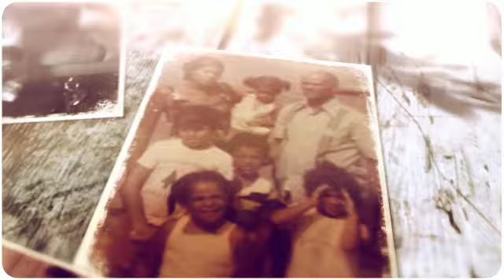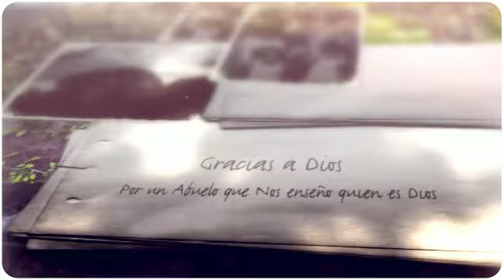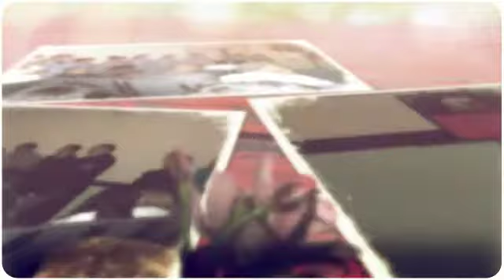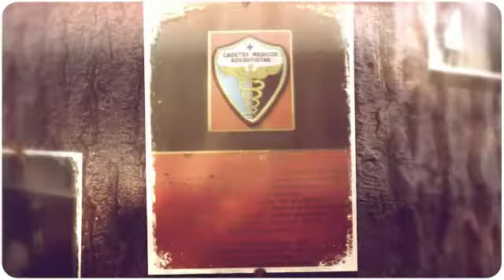Agradeciendo a Dios por Mi Abuelito Pay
Hoy que se aparta un dia para los padres, dedico este Video  a mi abuelito pay el cual descanza en el Señor Jesus, esperando su Venida en Las Nubes de Los Cielos Con voz de Mando .

Mi abuelo fue un ser el cual Me enseño tantas cosas y Me ayudo cua… - created